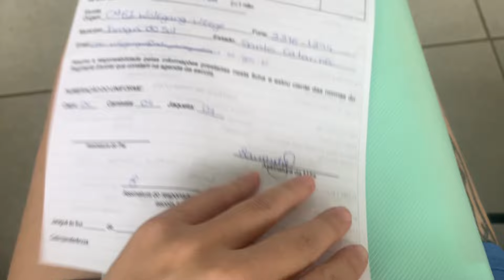VOLTAMOS PRA CASA, TUDO BAGUNCADO 😪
Agora voltamos pra casa, mas por aqui está tudo uma bagunça, e eu estou de 30 semanas de gestação, tá sendo complicado organizar tudo!

Mas vamos conseguir em nome de Jesus, e logo a Sara está por aqui com nós 🩷